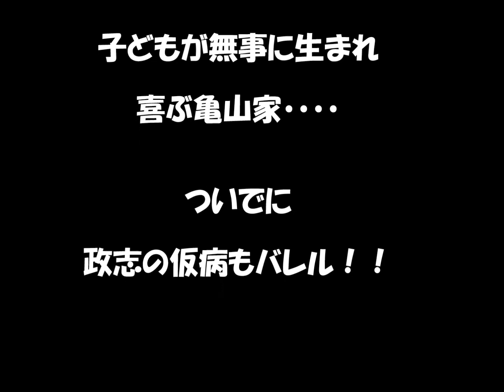ユメハ～ゼッタイアキラメナイ～【マッサン】第４６話